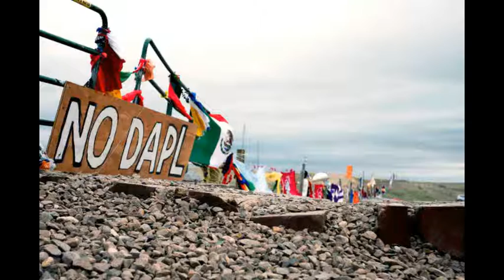Standing Rock - 2017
If you don't know what's happening there, please google it. You'll be shocked!